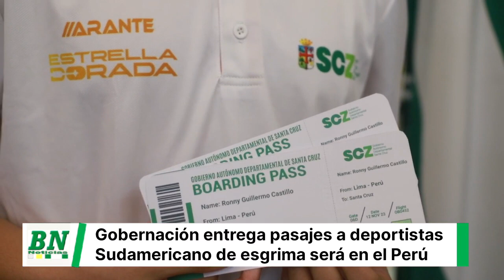Gobernación entrega pasajes aéreos a dos esgrimistas que competirán en el sudamericano de esgrima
*Gobernación entrega pasajes aéreos simbólicos a dos esgrimistas que competirán en el campeonato sudamericano de esgrima*

_Castillo: “Estoy agradecido con la Gobernación por darme esta oportunidad en mi vida”._

*Santa Cruz, 03 de noviembre de 2023*.- La Secretaría Departamental de Deportes de la Gobernación entregó de manera simbólica dos pasajes aéreos para la competencia internacional a los esgrimistas cruceños Ronny Castillo y Hans Calderón, que competirán representando al país en el campeonato sudamericano de esgrima, que se realizará del 7 al 12 de noviembre en Lima – Perú.

Estos atletas pertenecen al programa Estrella Dorada Junior (menores de 10 años) de la Gobernación que apoya al deporte de alto rendimiento, el cual hasta el momento ya lleva aportando con más de 60 pasajes a más de 90 deportistas de Santa Cruz, todo ello bajo el mandato del gobernador Luis Fernando Camacho, según dio a conocer el director de Deportes, Carlos Fernando Dabdoub.

Ronny Castillo manifestó su emoción y agradecimiento por tener esta oportunidad de viajar al campeonato internacional, por el cual está trabajando muy duro para traer medallas a Santa Cruz y a Bolivia. “Estoy agradecido con la Gobernación por darme esta oportunidad en mi vida”, resaltó.